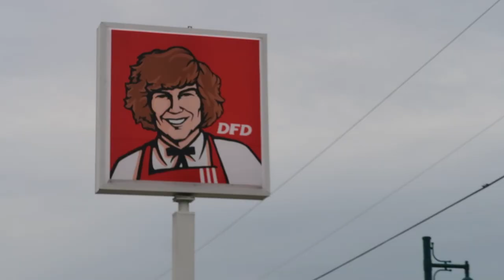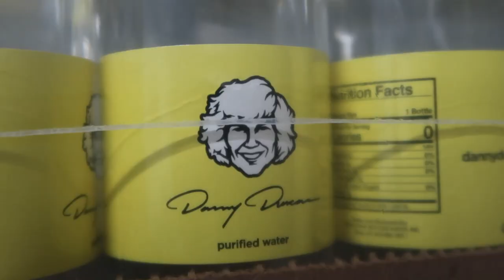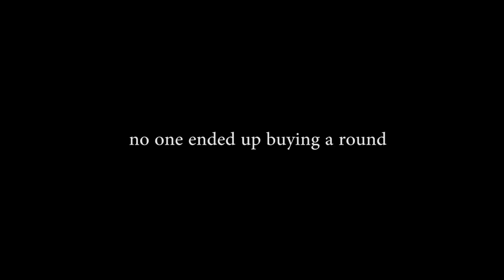catching up with an old friend 2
Spontaneous Florida trip, a chill drop in, birthday , a Russian friend named Egor